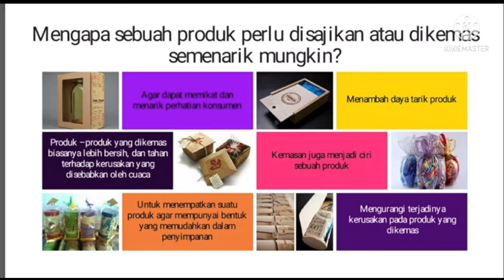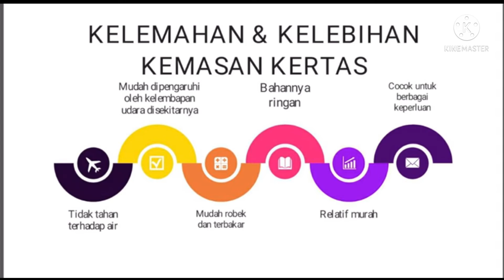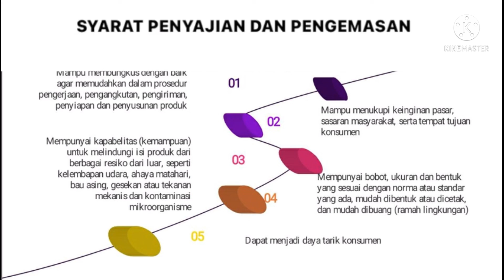Penyajian dan Pengemasan kejarjinan bahan Keras